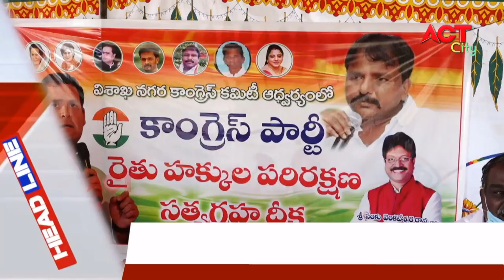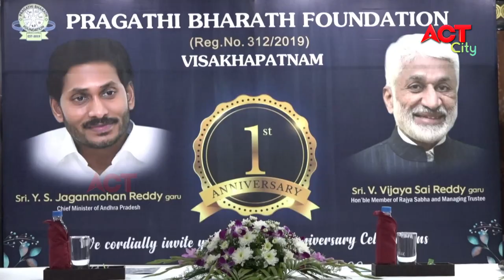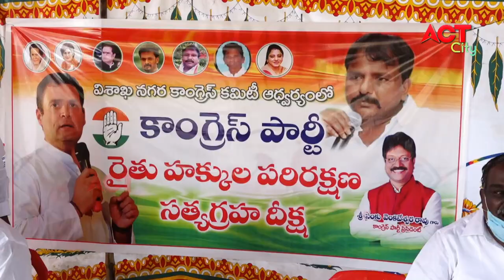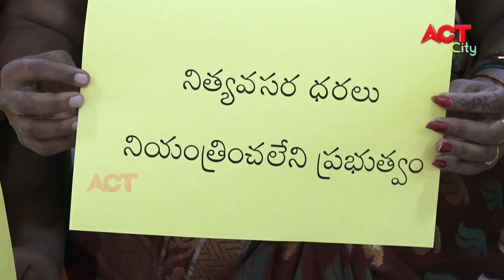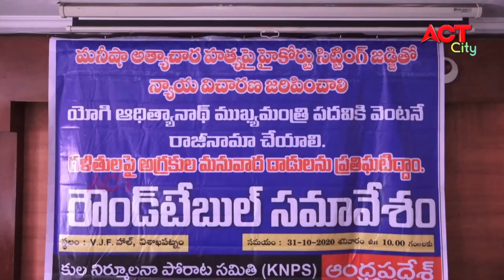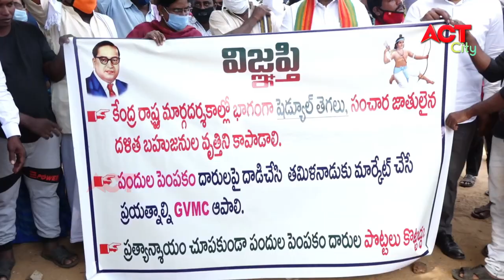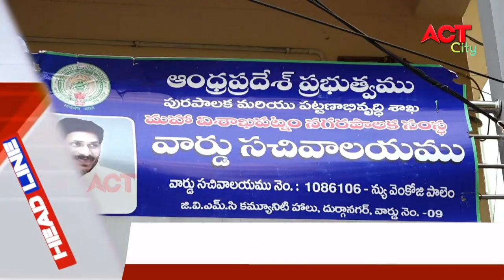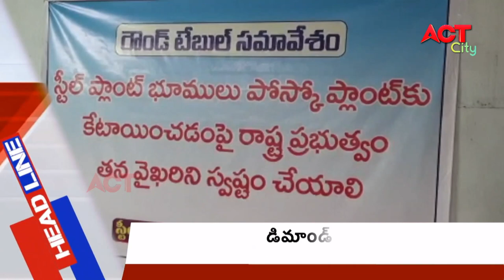EVENNG ACT CITY VIZAG NEWS 31-10-2020